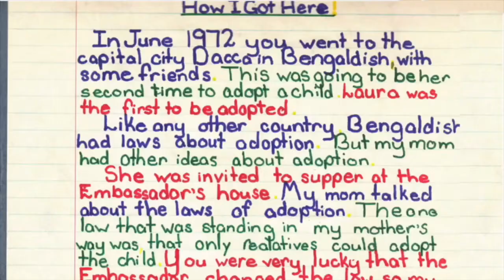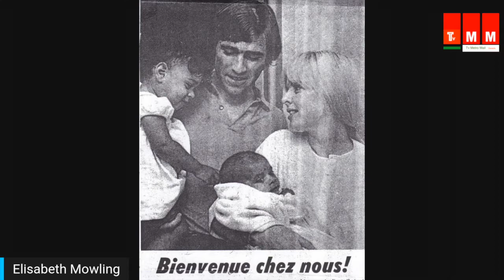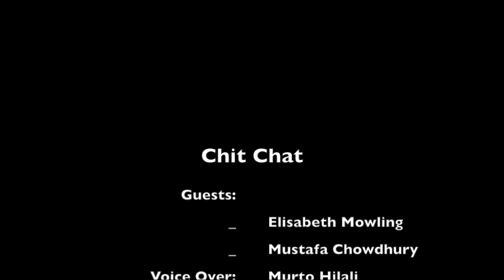WAR CHILD | Scars of Independence: a story of a war child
Scars of Independence: a story of a war child
Elisabeth Mowling took a trip to Bangladesh in 1972 to adopt war babies who are hard to place. She shared her warm memories of those days and the happy childhood of her son. Mustafa Chowdhury, a researcher and writer, captured stories of war children in his book titled "Ekattorer Juddho Shishu: Obidito Itihash", Both of them revisited their journey and shared their experience on TV Metro Mail.
TV Metro Mail, March 27, 2021